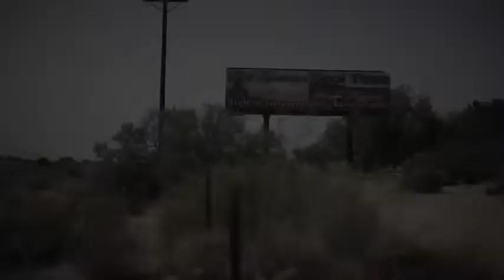Resumen Internacional 09/05/14